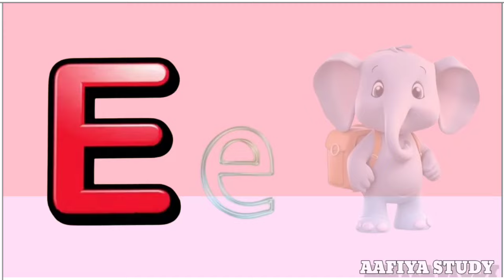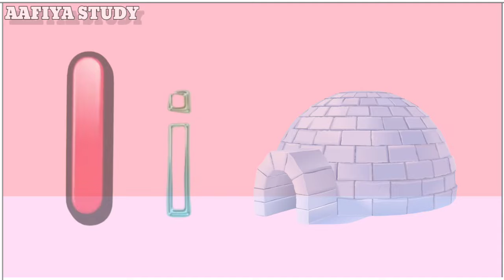Phonics Song with TWO words - A For Apple-ABC Alphabet Alphabet Songs with Sounds For children's